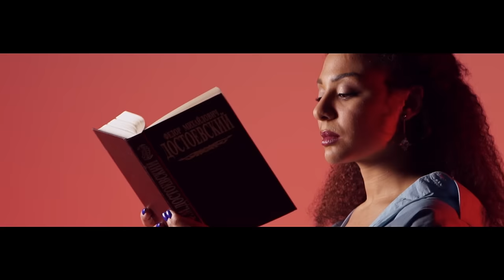Artem Valter - Tashi Tushi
New music video by Artem Valter - Tashi Tushi // Premiere // 2016

Music & lyrics: Artem Valter
Produced by: Artem Valter

Director: Maxim Kaplya
DOP: Stas Pavlenko
Cut: Rmitage
Color Grading: Artur Volodin
Stylist: Liza Yali